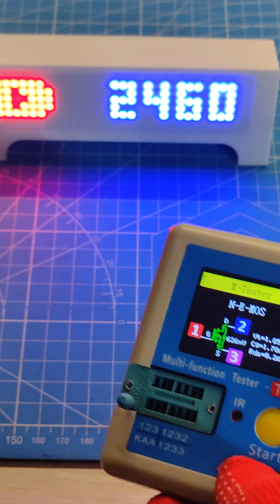Определяем тип транзистора и его ноги за несколько секунд. Как? Транзистор тестером вот так!